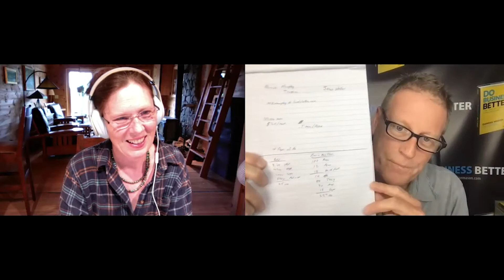Redefining Rich— Entrepreneur Says Start With Quality Of Life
Shannon Hayes was going to become a professor. She never did so, despite completing her PhD. Instead she returned to the family farm in upstate New York and became her own business person in conjunction with her husband and family. The family sells direct-to-consumer, grass-fed meat along with many other farm-based products. They also operate a cafe, own short and long term rental properties, invest in other small businesses, and a few other things. Shannon has a great story along with amazing advice for budding entrepreneurs or seasoned business owners.